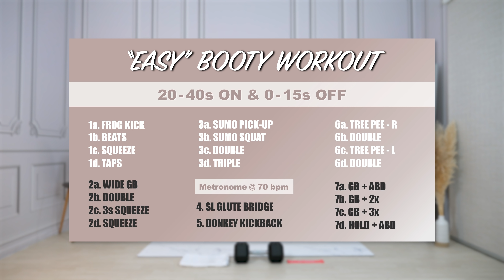Get BOOTY in 12 Min/Day! 🔥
This is my multi-purpose booty workout. This means you can complete this workout as your usual booty workout or as a finisher (for an extra booty pump!)

If you would like to listen to your own "favourite" music, try my non-music version with beeps only:

The program includes:
- 9 follow-through workout videos
- Plus more!